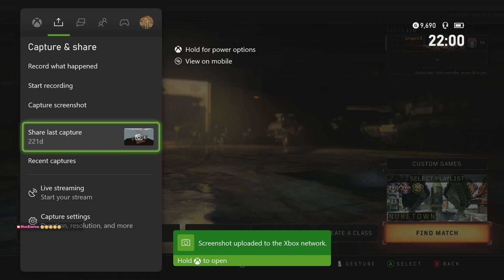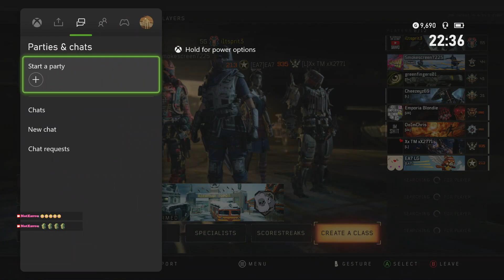Grind For Gold On The Koshka! (Diamond Snipers) | Road to Dark Matter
*21st October 2022 - Twitch Archive*